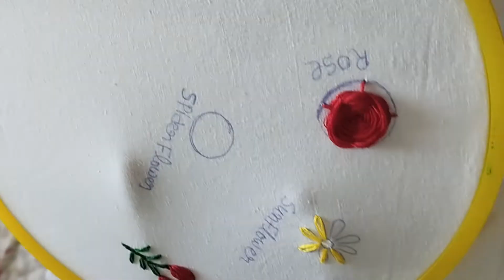sun flower for beginners🌻 hand embroidery lazy dazy design!Neha painting embroidery center.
llazy dazy design tutorial
latti work
bedsheets ko bnaye llazy dazy steps se